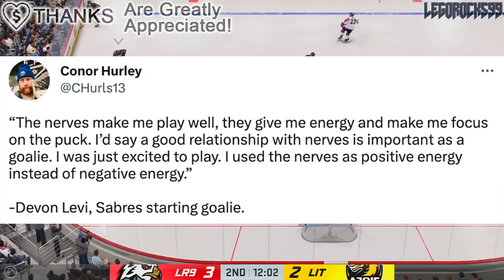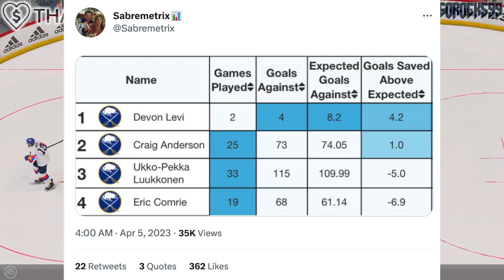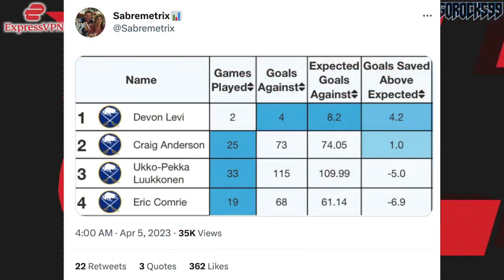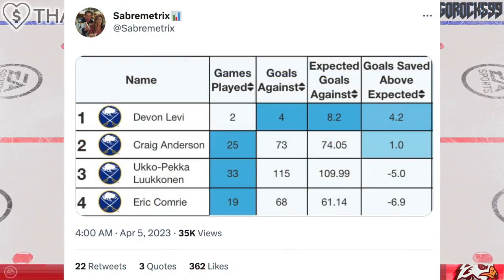DEVON LEVI ALREADY THE BEST SABRES GOALIE? Re: Florida Panthers, New York Rangers (Buffalo NHL News)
We're talking about Buffalo Sabres goalie Devon Levi, and his second NHL game against the Florida Panthers.

The 2022 NHL Draft 1st Round went as follows:

1st) Montreal Canadiens, Juraj Slafkovsky
2nd) New Jersey Devils, Simon Nemec
3rd) Arizona Coyotes, Logan Cooley
4th) Seattle Kraken, Shane Wright
5th) Philadelphia Flyers, Cutter Gauthier
6th) Columbus Blue Jackets (from Chicago Blackhawks), David Jiricek
7th) Chicago Blackhawks (from Ottawa Senators), Kevin Korchinski
8th) Detroit Red Wings, Marco Kasper
9th) Buffalo Sabres, Matthew Savoie
10th) Anaheim Ducks, Pavel Mintyukov
11th) Arizona Coyotes (from San Jose Sharks), Conor Geekie
12th) Columbus Blue Jackets, Denton Mateychuk
13th) Chicago Blackhawks (from New York Islanders), Frank Nazar
14th) Winnipeg Jets, Rutger McGroarty
15th) Vancouver Canucks, Jonathan Lekkerimaki
16th) Buffalo Sabres (Vegas Golden Knights), Noah Ostlund
17th) Nashville Predators, Joakim Kemell
18th) Dallas Stars, Lian Bichsel
19th) Minnesota Wild (from LA Kings), Liam Ohgren
20th) Washington Capitals, Ivan Miroshnichenko
21st) Pittsburgh Penguins, Owen Pickering
22nd) Anaheim Ducks (from Boston Bruins), Nathan Gaucher
23rd) St. Louis Blues, Jimmy Snuggerud
24th) Minnesota Wild, Danila Yurov
25th) Chicago Blackhawks (from Toronto Maple Leafs), Sam Rinzel
26th) Montreal Canadiens (from Calgary Flames), Filip Mesar
27th) San Jose Sharks (from Carolina Hurricanes via Arizona Coyotes and Montreal Canadiens), Filip Bystedt
28th) Buffalo Sabres (from Florida Panthers), Jiri Kulich
29th) Arizona Coyotes (from Edmonton Oilers), Maveric Lamoureux
30th) Winnipeg Jets (from New York Rangers), Brad Lambert
31st) Tampa Bay Lightning, Isaac Howard
32nd) Edmonton Oilers (from Colorado Avalanche via Arizona Coyotes), Reid Schaefer

Devon Levi was one of the top NHL prospects at the 2020 NHL Entry Draft.

1st) New York Rangers, Alexis Lafrenière
2nd) Los Angeles Kings, Quinton Byfield
3rd) Ottawa Senators (from San Jose Sharks), Tim Stützle
4th) Detroit Red Wings, Lucas Raymond
5th) Ottawa Senators, Jake Sanderson
6th) Anaheim Ducks, Jamie Drysdale
7th) New Jersey Devils, Alexander Holtz
8th) Buffalo Sabres, Jack Quinn
9th) Minnesota Wild, Marco Rossi
10th) Winnipeg Jets, Cole Perfetti
11th) Nashville Predators, Yaroslav Askarov
12th) Florida Panthers, Anton Lundell
13th) Carolina Hurricanes (from Toronto Maple Leafs), Seth Jarvis
14th) Edmonton Oilers, Dylan Holloway
15th) Toronto Maple Leafs (from Pittsburgh Penguins), Rodion Amirov
16th) Montreal Canadiens, Kaiden Guhle
17th) Chicago Blackhawks, Lukas Reichel
18th) New Jersey Devils (from Arizona Coyotes), Dawson Mercer
19th) New York Rangers (from Calgary Flames), Braden Schneider
20th) New Jersey Devils (from Vancouver Canucks), Shakir Mukhamadullin
21st) Columbus Blue Jackets, Yegor Chinakov
22nd) Washington Capitals (from Carolina Hurricanes via New York Rangers and Calgary Flames), Hendrix Lapierre
23rd) Philadelphia Flyers, Tyson Foerster
24th) Calgary Flames (from Washington Capitals), Connor Zary
25th) Colorado Avalanche, Justin Barron
26th) St. Louis Blues, Jake Neighbours
27th) Anaheim Ducks (from Boston Bruins), Jacob Perreault
28th) Ottawa Senators (from New York Islanders), Ridly Greig
29th) Vegas Golden Knights, Brendan Brisson
30th) Dallas Stars, Mavrik Bourque
31st) San Jose Sharks (from Tampa Bay Lightning), Ozzy Wiesblatt